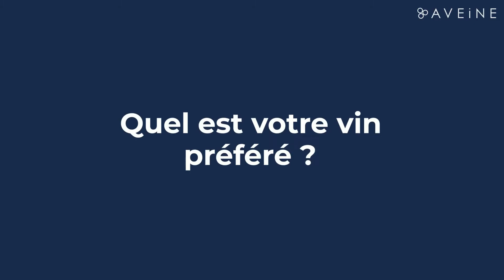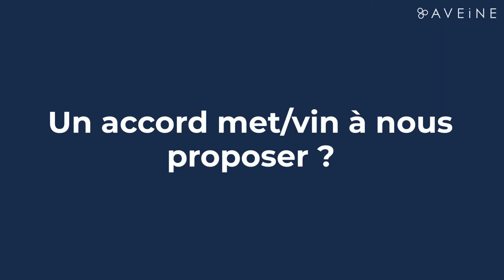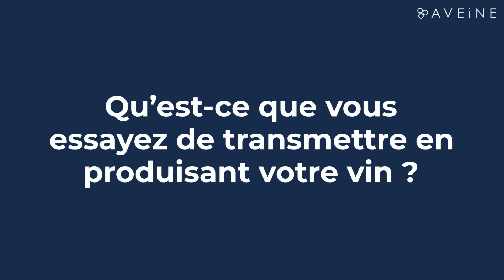Parole de vignerons - Vignoble Arnaud Aucoeur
Chez Aveine, nous voulons partager avec vous notre passion du vin et de ceux qui le font, avec un nouveau rendez-vous : Paroles de Vigneron.

Parole de Vignerons c’est un concept très simple : régulièrement, nous vous présenterons un vigneron et nous le laisserons vous expliquer son métier, sa passion et sa vision du monde du vin.

Aujourd’hui, pour cette première édition nous vous proposons de découvrir Arnaud, viticulteur au Vignoble Arnaud Aucoeur. Arnaud est la 11ème génération de viticulteur au Domaine Aucoeur. Il a vu son grand-père et son père travailler ses terres avant lui. Il partage sa passion avec sa femme, Mélanie, et leurs enfants. Ensemble, ils ont à coeur de protéger et développer leur terroir qui leur est si cher.